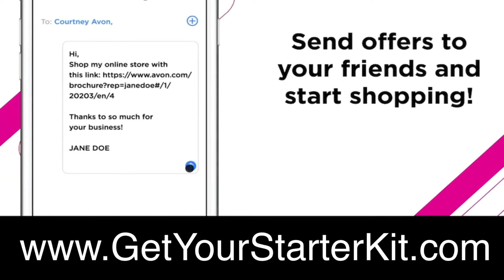How to start an Avon Business in 2024 - USA & Canada Only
Get started today for FREE